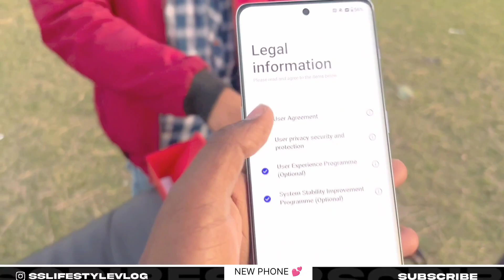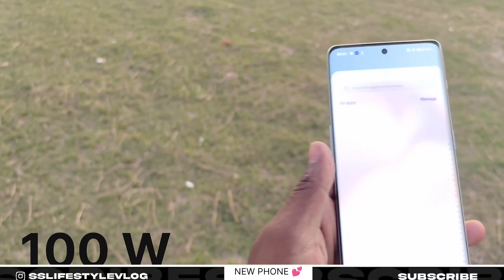NEW😱One pluss 11 Pro Raw unboxing | Advantages & Disadvantages | Camera quality better or not?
. ʟɪᴋᴇ ꜱᴜʙꜱᴄʀɪʙᴇ  ꜱʜᴀʀᴇ 𝐀𝐧𝐝 𝐂𝐨𝐦𝐦𝐞𝐧𝐭🔥

𝐂𝐎𝐏𝐘𝐑𝐈𝐆𝐇𝐓

ᴅᴏɴ'ᴛ ɢɪᴠᴇ ᴍᴇ ᴄᴏᴘʏʀɪɢʜᴛ ꜱᴛɪᴋᴇ ɪꜰ ᴜ ʜᴀᴠᴇ ᴀɴʏ ᴘʀᴏʙʟᴇᴍ ᴡɪᴛʜ ᴍʏ ᴄᴏɴᴛᴇɴᴛ & ᴠɪᴅᴇᴏꜱ ᴛʜᴇɴ ᴄᴏᴍᴍ noᴇɴᴛ

ɪ ᴡɪʟʟ ʀᴇᴍᴏᴠᴇ  ᴛʜᴀᴛ ᴠɪᴅᴇᴏ

𝐁𝐘 𝐁𝐘 ✌️